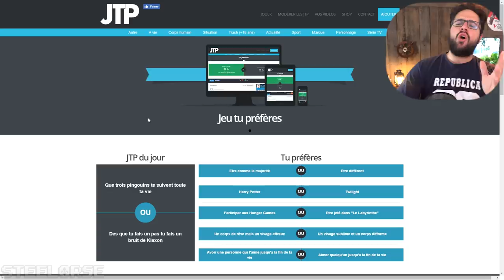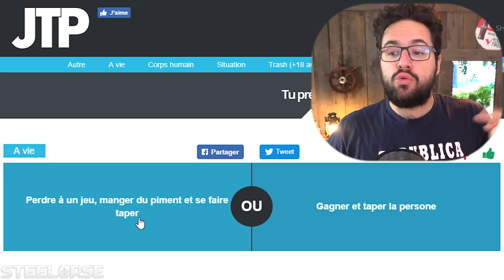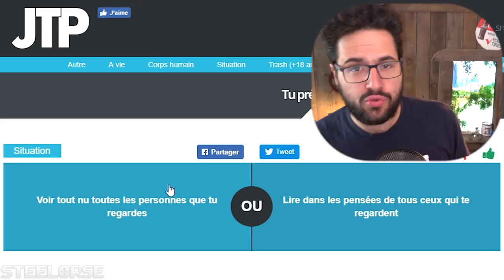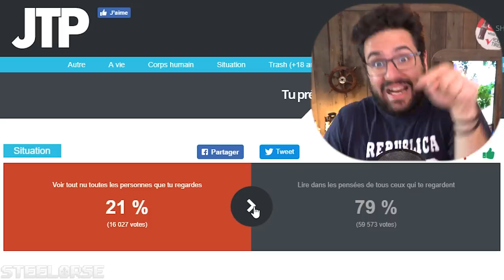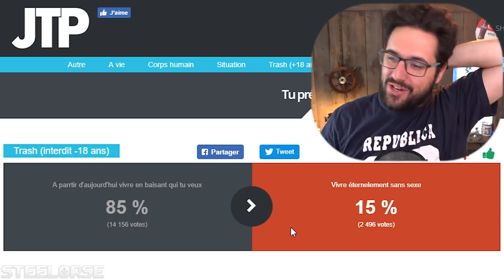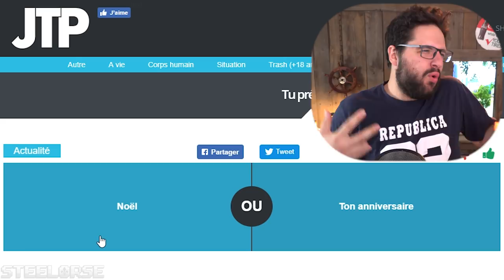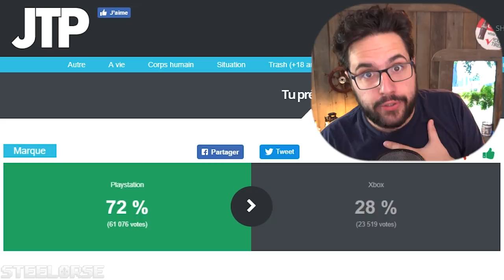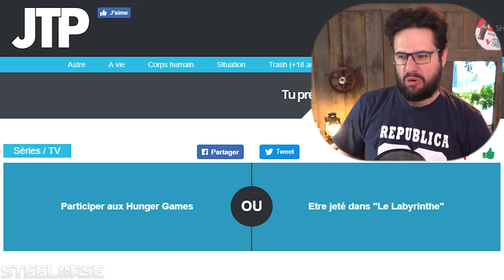SUIS-JE UN PERVERS!? | Tu préfères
Ça fait longtemps, je n’avais pas beaucoup de temps et je voulais surtout voir les nouveautés du site Jeu du préfères.fr! Perso j'adore débattre sur des questions aux choix difficiles! Ça rafraîchit un petit retour! :D

➜Rejoint la famille sur Facebook!

★Mon matériel★

▼Ordinateur Corsair One Pro▼
  Processeur: I7 7700K 4.20 GHZ
  Ram : 32 GB DDR4
  Carte vidéo : Nvidia GTX 1080
  Board : Z270 Mini-ITX

★Périphérique★

  Casque : Meze 99 Classics
  Micro : Shure PGA27 Xlr
  PopFilter : PopGard by Windtech
  Souris : Corsair Glaive RGB
  Tapis de souris : Corsair MM800 RGB Polaris
  Clavier : Corsair K70 LUX RGB
  Webcam : Logitech C920
  Caméra: Sony CX-900
  GameCapture ( iPhone/Ps4 ) : Elgato HD 60 pro

★Logiciel★
  Capture de jeu : OBS ( open broadcaster software )
  Montage vidéo : Adobe Premiere CC
  Montage photo : Adobe Photoshop CC